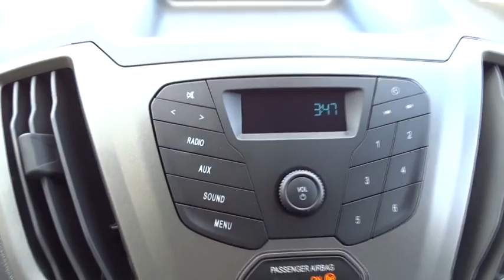2017 Ford Transit Van Niles, Schaumburg, Chicago, Highland Park, Arlington Heights, IL F36379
Bredemann Ford
2038 Waukegan Rd